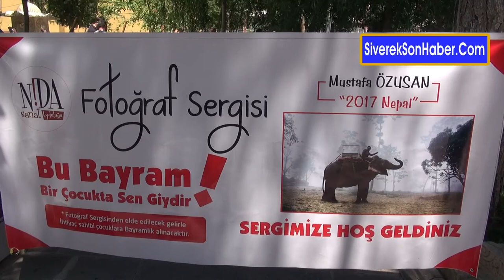İhtiyaç sahibi çocuklar yararına sergi düzenlendi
Şanlıurfa’nın Siverek ilçesinde Nida Sanat Topluluğu tarafından ihtiyaç sahibi çocuklar yararına fotoğraf sergisi düzenledi.